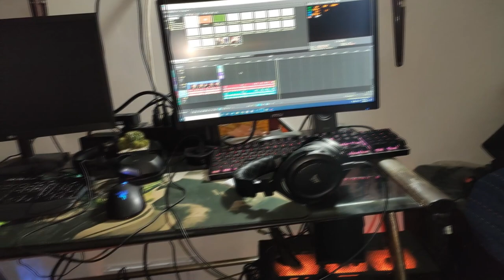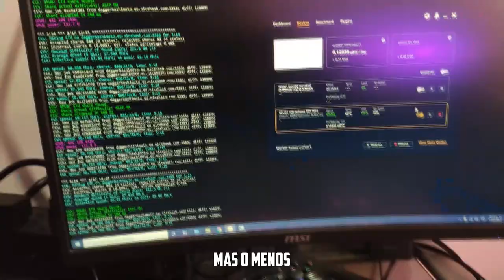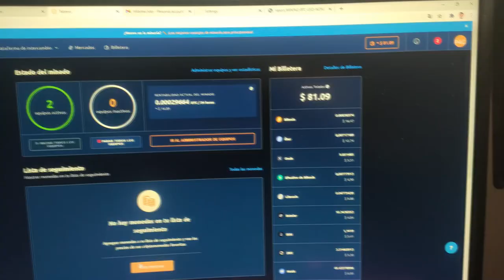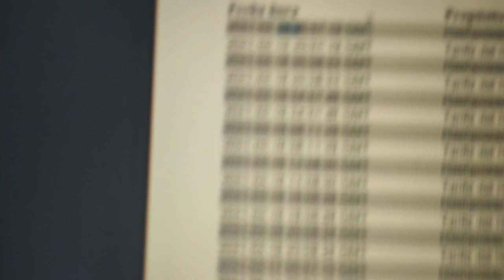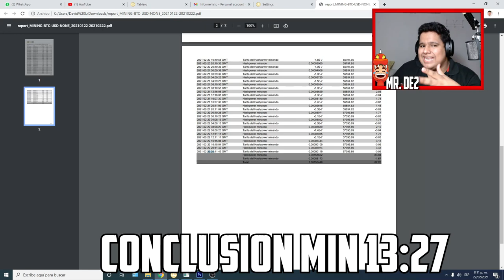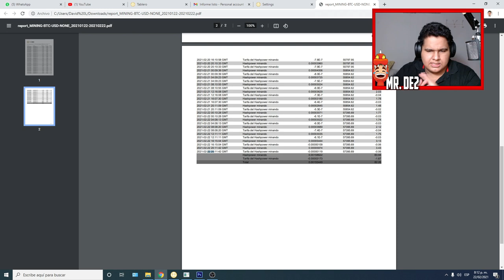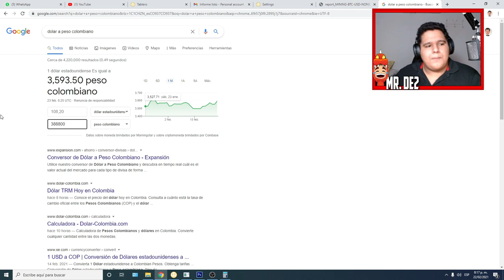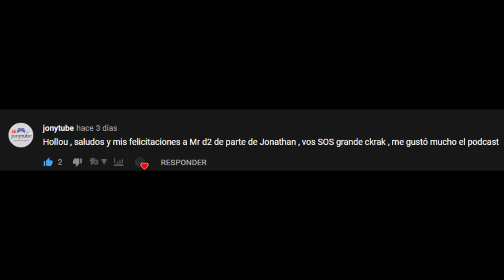MINANDO por 7 DIAS con una RTX 3070 y una RTX 2060 SUPER 😱 - ¿Cuánto DINERO gane? ¿RENTABLE en 2021?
hola, aquí voy a realizar un experimento de minar con unas potentes graficas y ver cuanto dinero podemos sacar de esto

esto es solo para un fin educativo y de adquirir conocimiento

estas 2 PCs son de uso personal y casual

gracias por comprender que solo es para un fin educativo

SÍGUEME

0:00 – 1:48 PRESENTACION
1:48 – 2:57 INTRODUCCION BASICA
2:57 – 3:40 OVERCLOCK y UNDERVOLT
3:40 – 5:09 DOS DIAS DESPUES MINANDO
5:09 – 7:11 ULTIMO DIA MINANDO 24/7
7:11 – 8:30 CUANTO DINERO HE GENERADO
8:30 – 9:58 ASPECTO A TENER ENCUANTA PARA SACER GANANCIA
9:58 – 13:27 CALCULANDO GANANCIA NETA (suponiendo el trabajo por 30 dias)
13:27 – 14:39 CONCLUSION